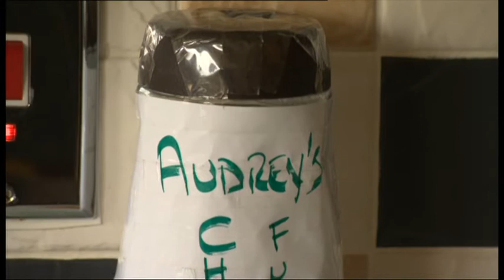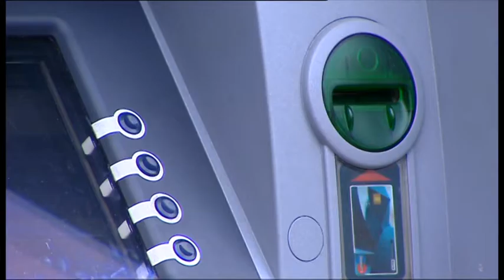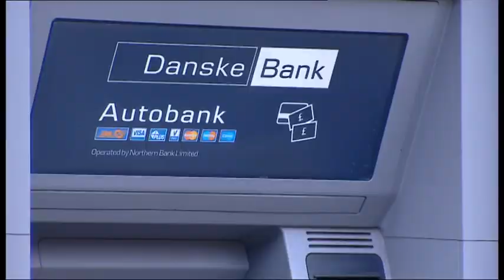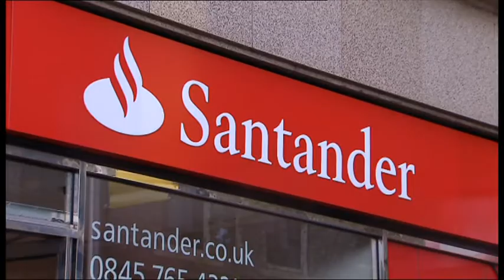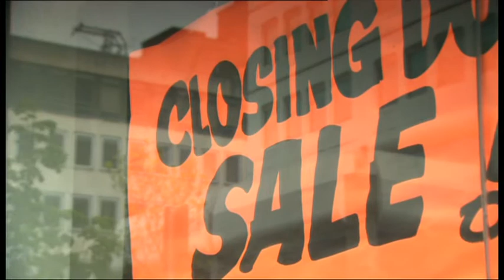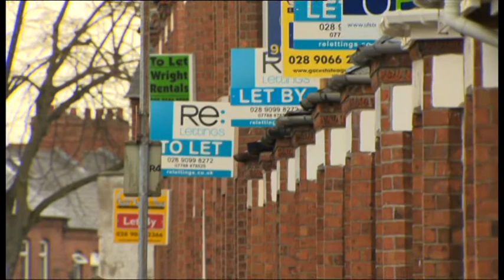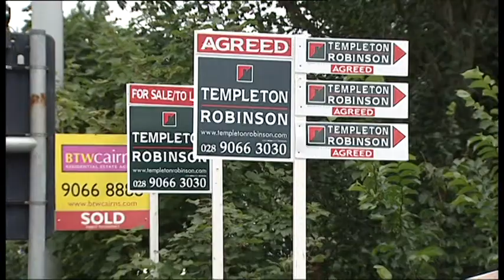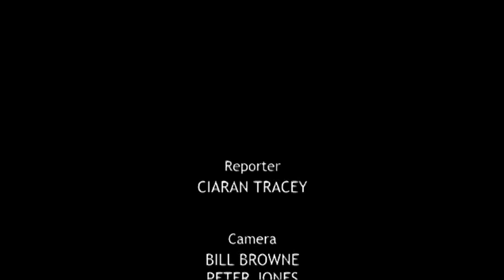Spotlight Debt Part 2